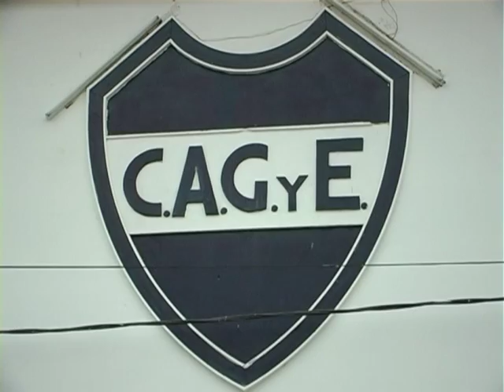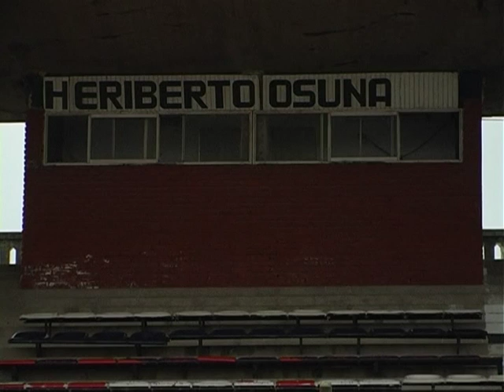Fútbol solidario en Gimnasia de Ciudadela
MARIA LAURA PASCUTTO. MARIEL SALINAS. MARÍA ACUÑA – ASOC. AYUDANOS A AYUDAR